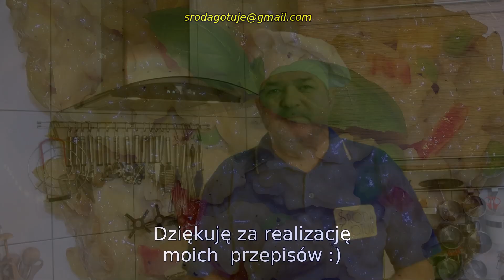Risotto grzybowe z polędwiczką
Doskonałe połączenie polskiej i włoskiej kuchni. Aromat polskich leśnych grzybów przenika się i wiąże ze smakiem oliwy i ryżu. Smaczne kolorowe danie:
- 400 g ryżu Arborio lub inny do risotto
- 1 mała polędwiczka wieprzowa
- 1 litr lekkiego bulionu (warzywny, drobiowy)
- 8 dużych kapeluszy podgrzybków suszonych
- 1 mała śmietana 30%
- kawałek selera naciowego
- 1/2 papryki żółtej
- 1/2 papryki zielonej
- 1 papryka czerwona
- 100 g mrożonego groszku
- oliwa z oliwek
- 3/4 szklanki białego wytrawnego wina
- ser parmezan
- 2 małe cebule